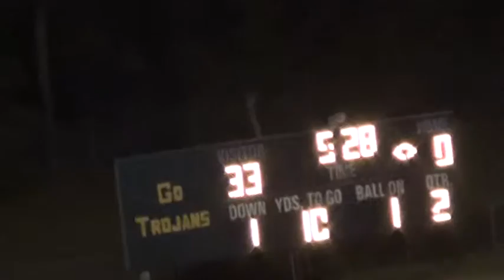SOUTHEAST VS ROANOKE RAPIDS 9 26 2016